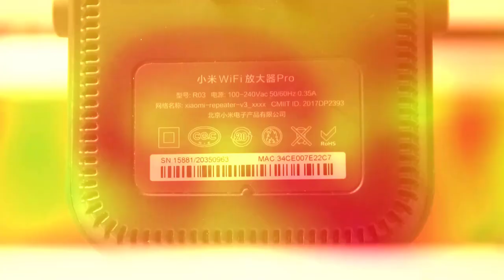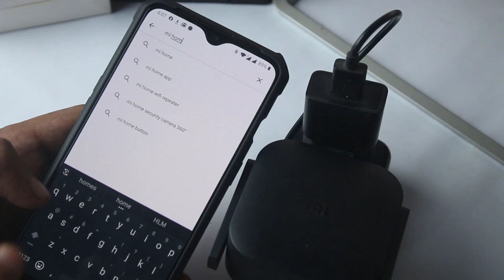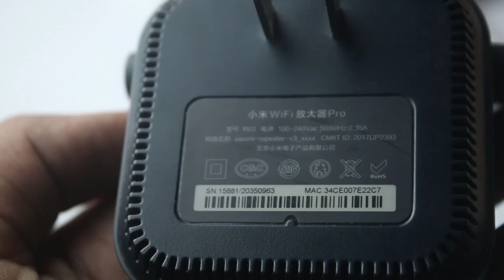Xiaomi Wifi Amplifier Pro Review Unboxing Hands-on Setup (Bangla)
In this video we discussed about Xiaomi Pro WiFi Router Amplifier 300M Network Expander Repeater Power Extender.Automatic wifi signal buildup for every room, easy to solve the problem of wifi coverage, main Features:
● Two powerful high-gain external antennas give wider coverage and better performance
● Wireless function, make your wireless coverage larger
● Compatible with other brands router
● Support up to 64 devices to fulfill the needs of the whole family
● Manage your network settings easily with the Xiaomi Mi WiFi APP
● This amplifier will upgrade automatically without any setting
● Plug and play, easy to use

Xiaomi Pro 300M WiFi Amplifier for Mi Router